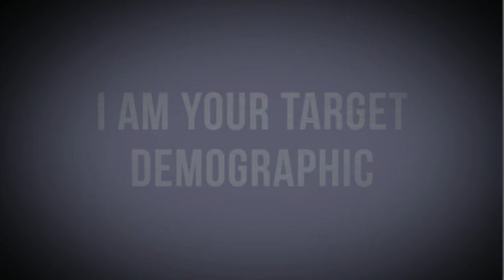Guardians of the Galaxy Spoiler Discussion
I discuss Guardians of the Galaxy, with tons of spoilers.

Check out my full website for movie reviews and other articles